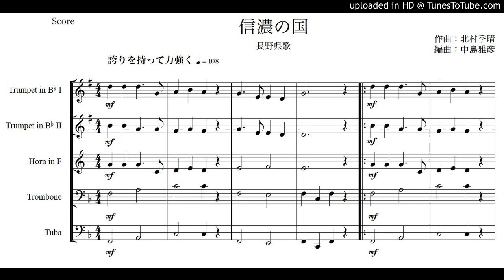長野県歌「信濃の国」金管五重奏版（編曲：中島雅彦）